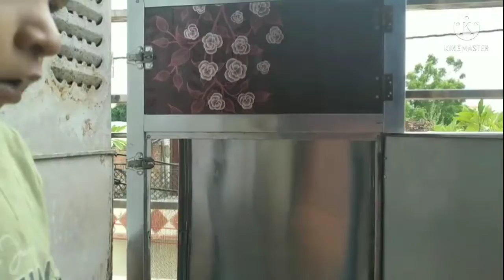❤औरत के लिए रोज वही // घर के कामकाज रोज 🏘रोज के काम करके थक चुकी हूं मैं......😐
❤औरतों के लिए रोज वही //
कामकाज🏘 रोज रोज के काम करके थक चुके हैं😐